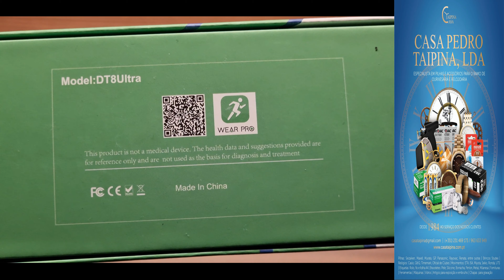Smartwatch DT8 ULTRA Black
Ref. CT7833

🎵 Track Info:

Title: Move Me by LiQWYD